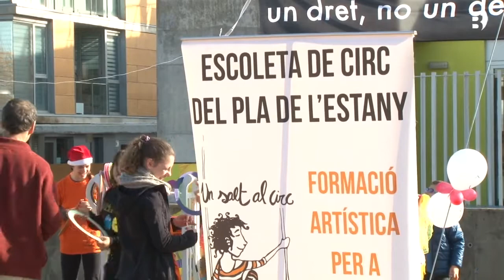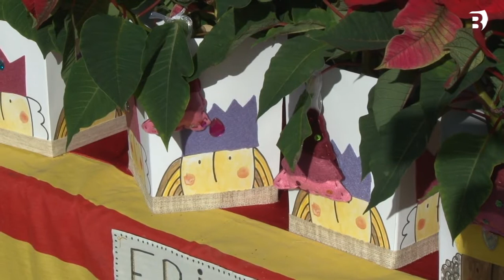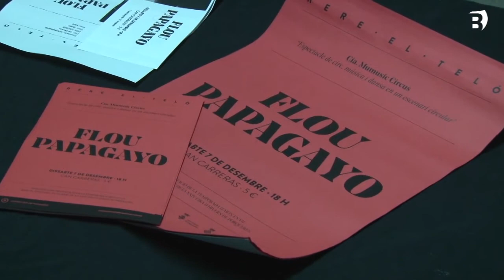Porqueres reconverteix la Fira d'Hivern en uns "Flocs d'Hivern"